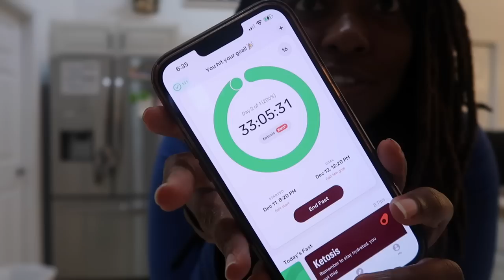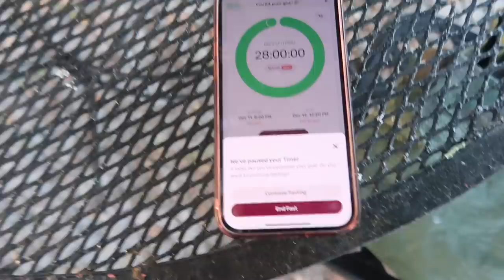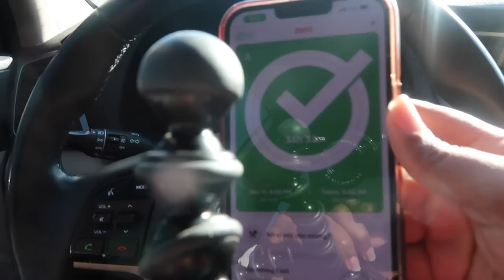I went 36 HOURS without FOOD as a Healthcare Provider| Intermittent Fasting| WEIGHT LOSS JOURNEY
Hi Everyone! In today’s video, I wanted to share my first 36 hour fast experience with you. Yes, you read that right. I went 36 hours without food as a healthcare provider.

The majority of you guys know that I work full time as a home health Physical Therapist and I tend to work long days. My work doesn’t only include the clinical time that I spend with my patients, but also the time needed for documentation.

I also do a lot of driving each day, so to be quite honest, I’ve r the last few months, I can’t help but to notice the increased focus and attention that I have while fasting. Also, I couldn’t help but wonder if somehow, I could actually become more productive by having meal less Mondays.

Imagine that…having an network day where you don’t have to divert time and attention towards meal time.

I also share in the video that the Sunday before was a very indulgent day for me. I ate all the things.

If you’ve been following my journey for awhile, then you would know that I’ve currently lost about 43 pounds. I have lost the majority of my weight through eliminating sugar and flour as well as walking 10k steps on average per day. I recently started fasting consistently August 20th, but admittedly, since Thanksgiving, my fasting and eating windows have been all over the place.

This 36 hour fast definitely gave me the discipline that I needed back into my life and I am so thankful for that. I was also able to focus on work and I accomplished so much during my work day.

During this 36 hour fast, I was able to run 5 miles one day and walk 4 another. The amount of energy that I had felt incredible and something that I could totally use more of during this 100 pound weight loss journey.

I am committed to continuing to get to know myself and my body even more. I’m committed to continuing to try things as well as switch things up as needed in an effort to reach my desired results.

In no way am I telling you or suggesting that you should do what I did. I’m simply sharing my experience.

One of my most recent goals has been to increase the amount of water that I’ve been drinking.  The cup that I shared in this video is linked

I hope that you enjoyed this video and find it to be helpful.

❤️-Felicia